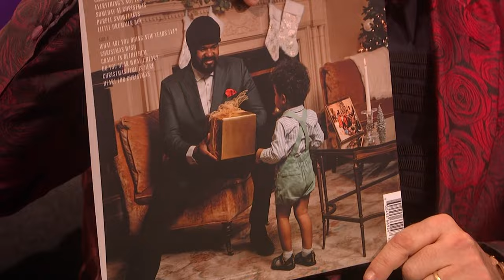Gregory Porter - Christmas Wish [Live on Graham Norton] HD